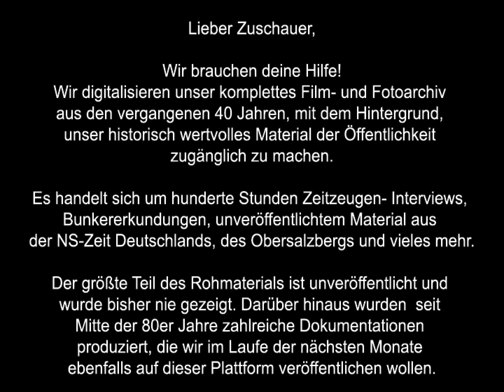ADOLF HITLER UND DER OBERSALZBERG - GÖRINGS LANDHAUS || Kurzdokumentation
In dieser Dokumentation wird erstmals über die umfangreichen Bauaktivitäten auf dem Obersalzberg berichtet. Bereits Anfang der 20er Jahre kam Adolf Hitler erstmals nach Berchtesgaden. In der ehemaligen Pension Moritz auf dem Obersalzberg traf sich Hitler mit dem Dichter Dietrich Eckart, der seine weitere politische Laufbahn maßgeblich beeinflusst hat. Nach der Ernennung zum Reichskanzler gewann der Berg mehr und mehr an Bedeutung und schon bald siedelte sich die gesamte NS-Prominenz um ihren "Führer" an.

Zug um Zug kaufte Reichsleite Bormann die Bauernhöfe und Anwesen des Obersalzbergs auf und schaffte in nur wenigen Jahren einen exterritorialen Zustand, in den keine öfffentliche Behörde Einblick hatte.

Werde Patron und erhalte Early Access zu unseren neuen Videos!

Da unser Material fast komplett auf alten Filmbändern gespeichert und noch nicht digitalisiert ist, kostet es uns viel Zeit und Geld unsere videos für YouTube aufzubereiten. Daher bitten wir um eure Unterstützung bei diesem Projekt.
Jeder einzelne Euro zählt und bringt unser Projekt weiter.
Wir versprechen, dass  alle Spenden zu 100% in die Erstellung  und Digitalisierung neuer Videos fließen.

Vielen Dank!